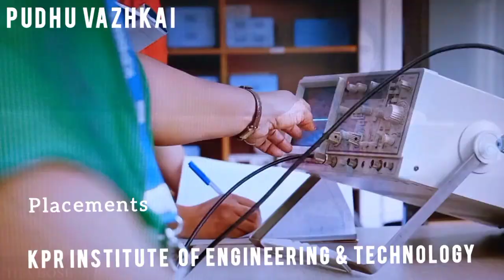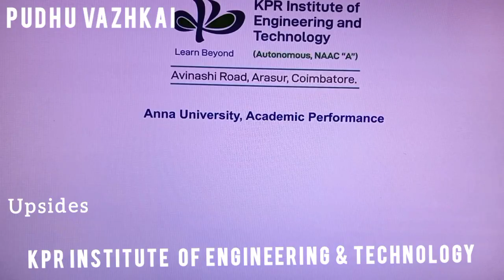KPR institute of engineering & technology, Coimbatore/KPR Review/Pudhu Vazhkai